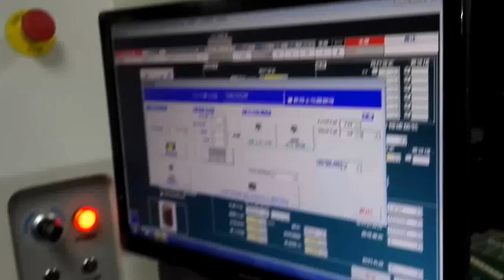China made SMT machine for Electronic Manufacturing PCB assembly